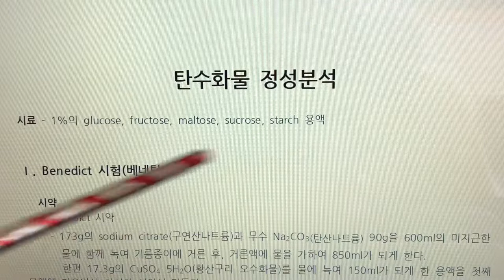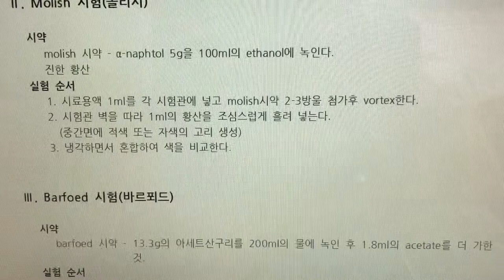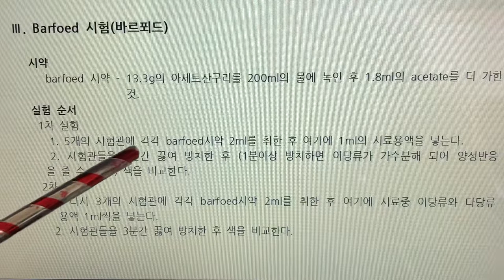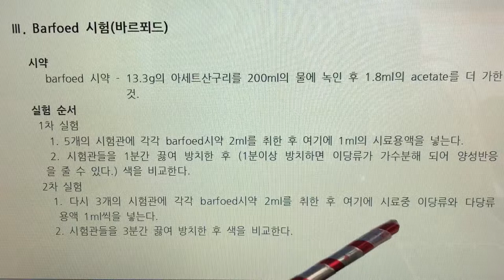식품화학 실험(Food Chemistry Expermental) 9. 탄수화물 정성 - Benedict, Molish, Barfoed 시험방법으로 측정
9. 탄수화물 정성 - Benedict, Molish, Barfoed 시험방법으로 측정